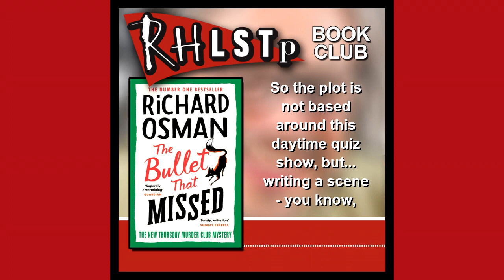Richard Osman on writing Pointless things - from RHLSTP Book Club 34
To listen to the full audio podcast for FREE head - or wherever you get your podcasts from